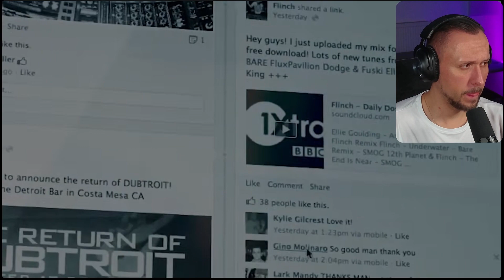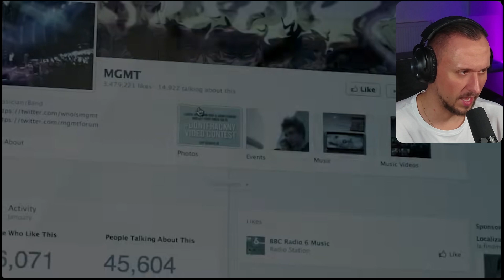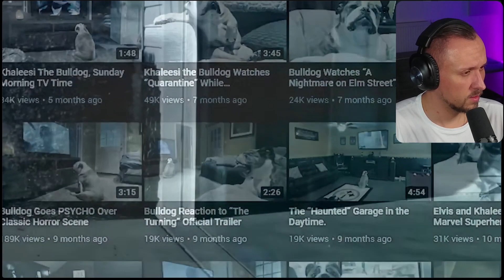TOP 10 GEISTERVIDEOS, die für GÄNSEVORHAUT sorgen ! | REACTION # 33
Wow - so viele Schattengestalten überall... Hab ich mich mehr als einmal erschreckt? JA!!!
Kommt und genießt meinen Gruselspaß mit mir und schließt euch der LATENIGHTWATCHERS-Community an !

Nice Geistervideos @Frostmond2 !